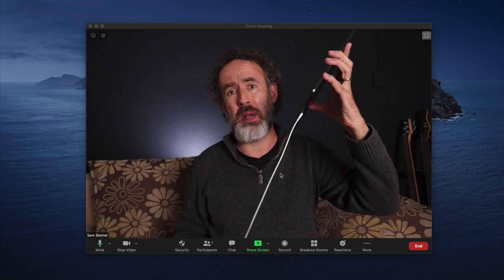ZOOM: iPad Bildschirm teilen - als WHITEBOARD [deutsch]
iPad als Whiteboard in Zoom: so kannst du dein iPad-Bildschirm in ein Zoom-Meeting teilen. Als Whiteboard, um beispielsweise Zusammenhänge zu visualisieren, Notizen zu zeigen etc. Dazu empfehle ich die App ProCreate und unbedingt das Apple Pencil (weisser Stift).

Melde dich bei uns, wenn du dein Unternehmen auf ein neues Level bringen willst:

Mit einem Funnel gewinnst du online effizient neue Kunden.
Damit du mehr bewirkst.

Convertable GmbH ist Christian Bossert, Sam Steiner und Team